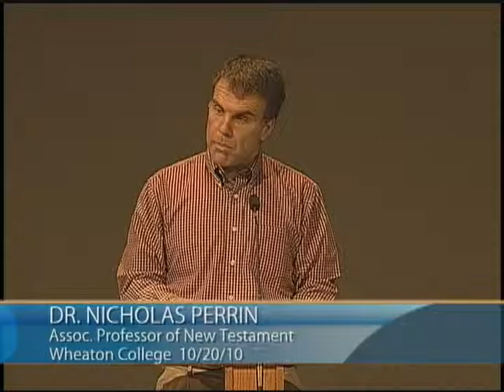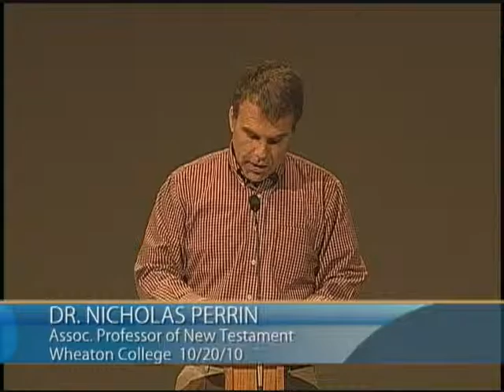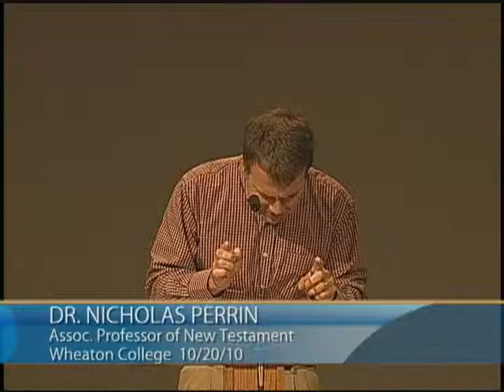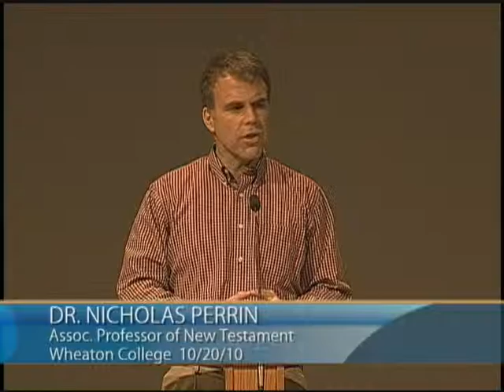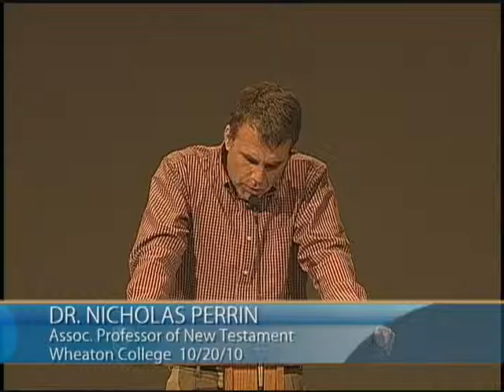Nicholas Perrin | Luke 23:39-43: How God Draws Us to Himself